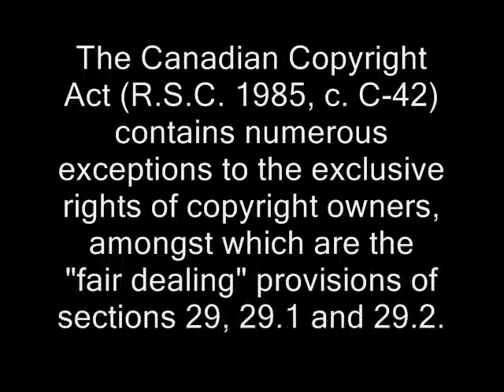Copyright Canada - Lawfirm opinion on 'Fair Dealings'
"fair dealing" provisions of sections 29, 29.1 and 29.2.

* Lawyer and trademark agent, Laurent Carrière is a partner with the lawfirm
LEGER ROBIC RICHARD, g.p. and with the patent and agency firm ROBIC, g.p. Initially published as part of the World survey of fair use and fair dealing at (1995), 54 Managing Intellectual Property 40 and subsequently updated to take into account the new provisions of the Canadian Copyright Act. Publication 32E.